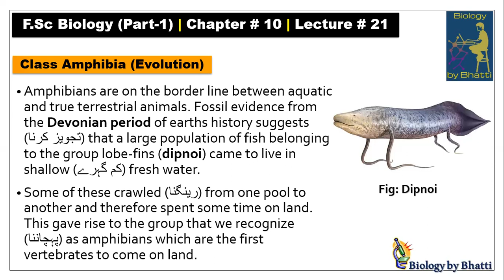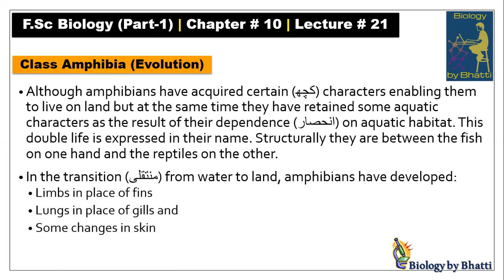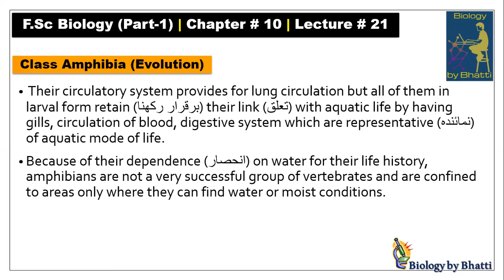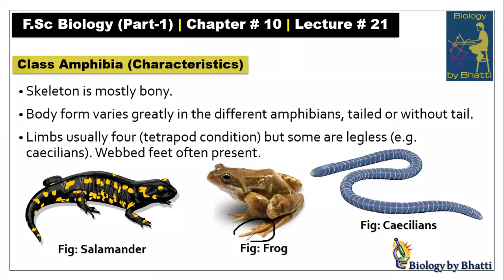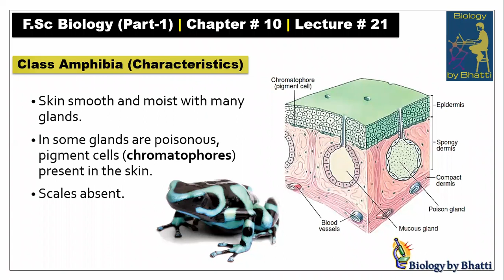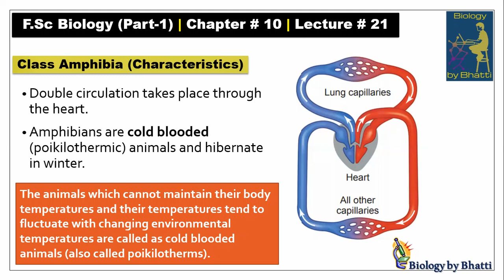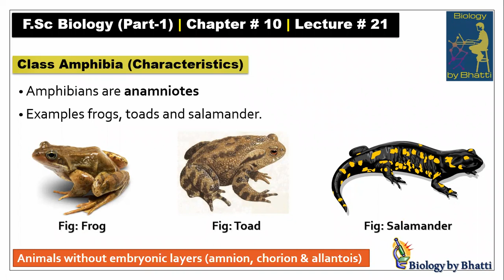Class Amphibia | F.Sc Biology Chapter 10 | Biology Class 11 | BiologybyBhatti Umair Bhatti